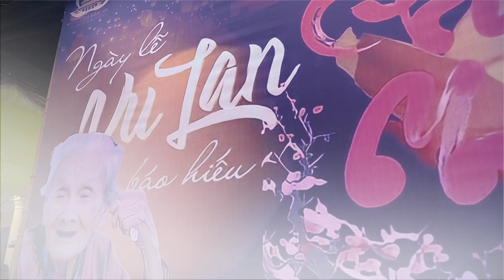Lễ Vu Lan báo hiếu chùa Sâu Đầm Hà